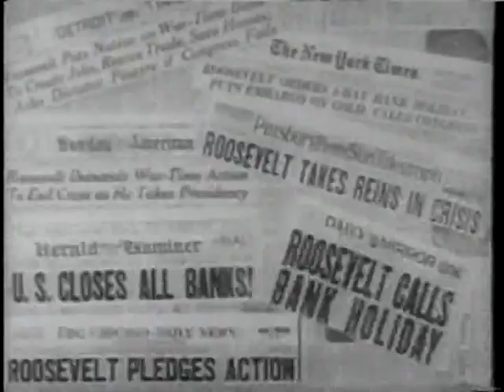Russian immigration to USA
Story of a family immigrating to the USA from the Soviet Union in 1929.